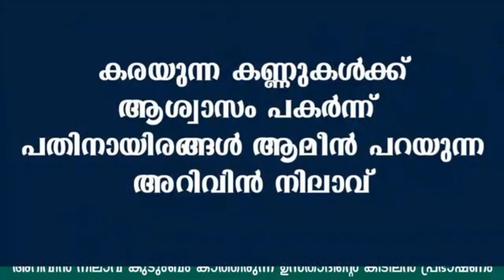ഉസ്താദ് ഈ കുട്ടികളോടൊപ്പം മടവൂർ ബൈത്ത് പാടുന്നത് കേൾക്കാൻ എന്ത് രസമാ🥰 | Safuvan Saquafi patthappuriy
🚦instagram ഉള്ളവർ  follow ചെയ്തിട്ട് പോണേ

ഖുർആൻ ക്ലാസുകൾ,ഹദീസ് ക്ലാസുകൾ  ഖുർആൻ പാരായണ ശാസ്ത്രം  മസ്അല ക്ലാസുകൾ, സംശയ നിവാരണ ക്ലാസുകൾ  തുടങ്ങിയ എല്ലാം ഈ ചാനലിലൂടെ നിങ്ങളിലേക്ക് എത്തിക്കുന്നു...

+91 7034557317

 (only mail or watsupp no call)

Afsal Aluva